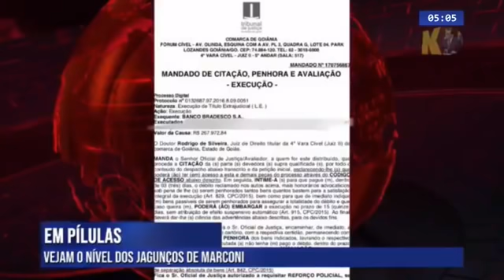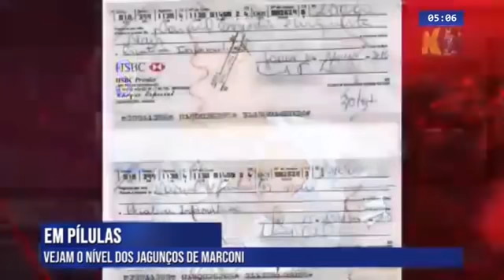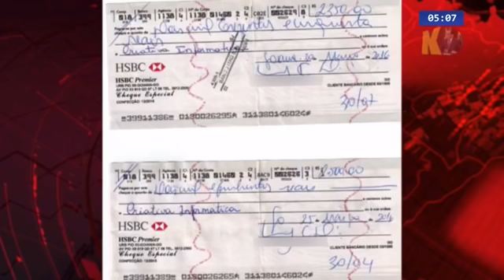VEJAM O NÍVEL DOS JAGUNÇOS DE MARCONI PRA ME ATACAR COVARDEMENTE!!!! GAMBÁ CHEIRA GAMBÁ